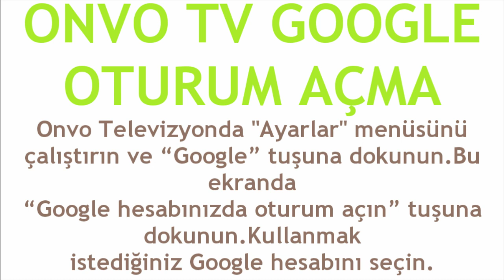Onvo TV Google Oturum Açma Nasıl Yapılır?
Merhabalar bu videomuzda sizlerle birlikte onvo tv google oturum açma nasıl yapılır sorusuna yanıt vermeye çalışıyoruz.İyi Seyirler Dilerim.

onvo tv google hesabına giriş yapma
onvo tv google hesabı oturum nasıl açılır
onvo tv google giriş nasıl yapılır